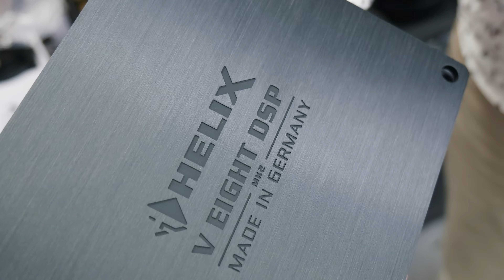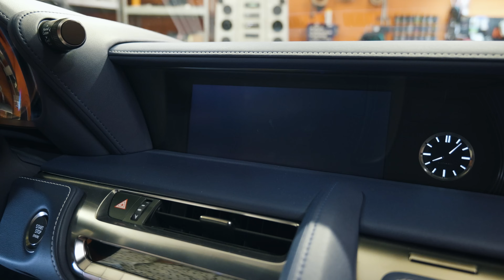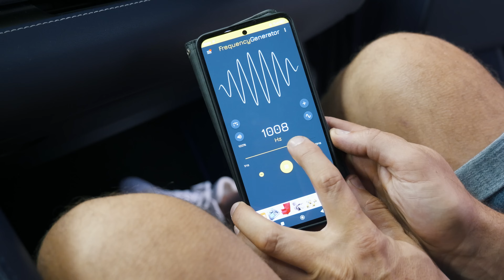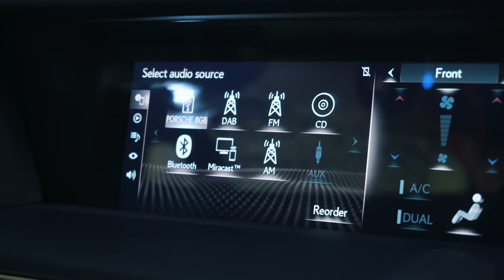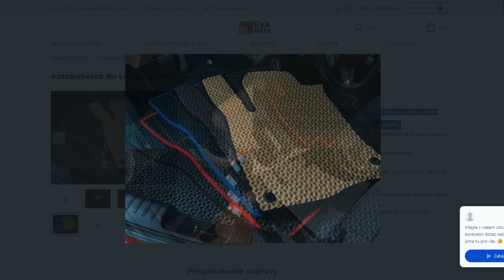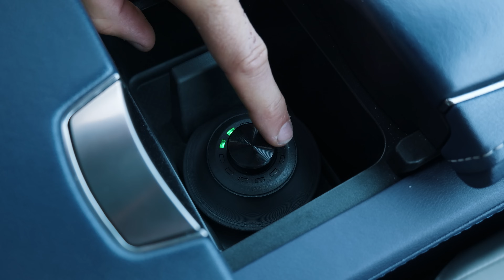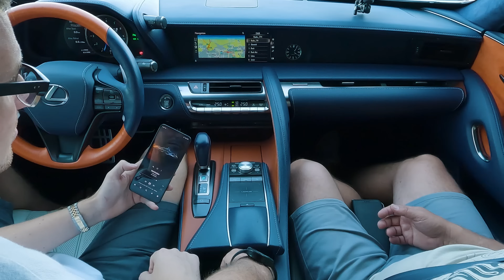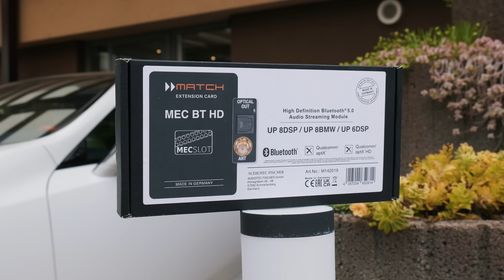SÚ PRÉMIOVÉ AUDIOSYSTÉMY FEJKY? - to nepozeraj na mobile! 😉😁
Ako hrá Mark Levinson aparát v Lexus LC500? Na prvý posluch nie najhoršie, ale pri dobrých nahrávkach počujete rezonancie a plechové zafarbenie. Väčší problém je v detailoch – zvuk nemá dobré výšky, je zastretý, akoby hral za závesom. A tu ide ešte o jeden z najlepšich OEM prémiových aparátov v sériovom aute. Mnohí výrobcovia majú prémiové audiosystémy ešte horšie. Po demontáži repro je dôvod jasný aj tu – oem repro sú lacné a nekvalitné. So značkou Mark Levinson majú spoločné, žiaľ, len logo. Navyše dvere bez tlmiaceho materiálu... To sa dá robiť oveľa oveľa lepšie a nemusí to stáť šialené peniaze.

Na rohože z EVA MATS máte s heslom TOPSPEED 5% zľavu

TESTOVACIE SKLADBY v kvalite FLAC (Free Looseles Audio Codec)